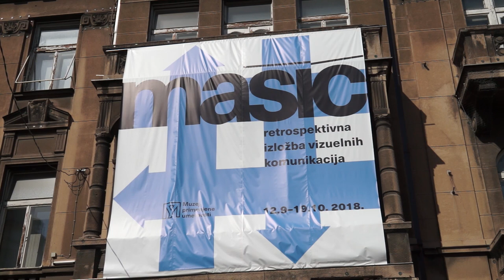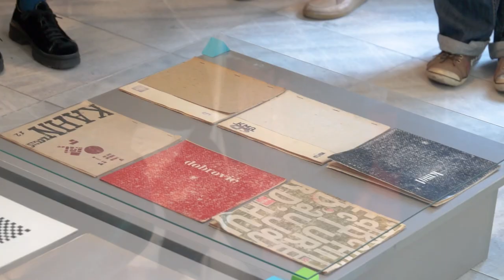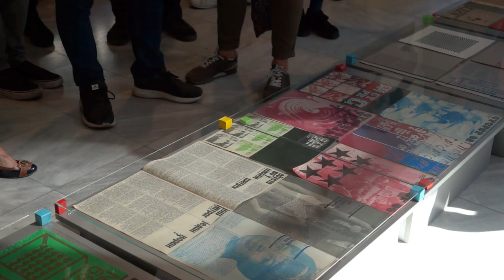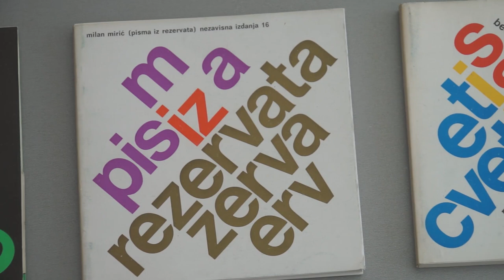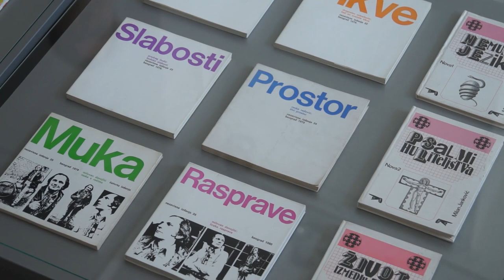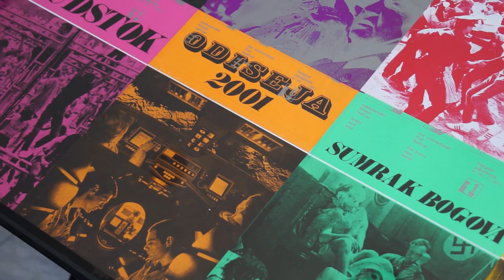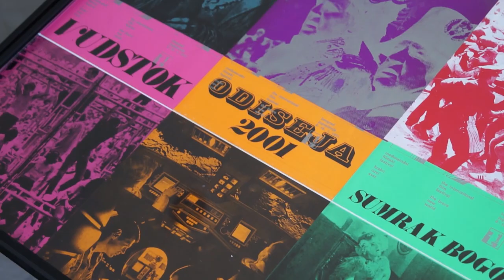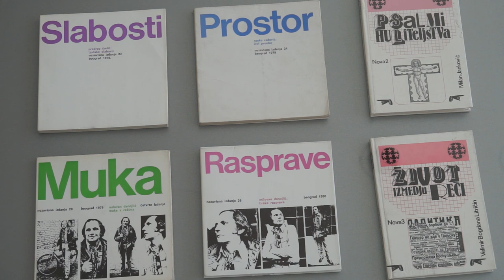SEEcult.org VOĐENJE: MAŠIĆ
“MAŠIĆ”, Muzej primenjene umetnosti, Beograd, 12. septembar - 19. oktobar 2018.

Kroz izložbu vode kustos Slobodan Jovanović i Borut Vild, autor dizajna vizuelnog identiteta postavke

Retrospektivna izložba vizuelnih komunikacija Slobodana Mašića (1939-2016) predstavila je deo zaostavštine tog istaknutog umetnika i dizajnera, koji je 2017. godine poklonila Muzeju primenjene umetnosti u Beogradu njegova supruga i dugogodišnja saradnica Saveta Mašić.

Mašić je bio jedan od najznačajnijih umetnika koji su tokom proteklih pola veka oblikovali vizuelne komunikacije u Srbiji i Jugoslaviji. Nakon završetka studija na Arhitektonskom fakultetu (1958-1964), tokom kojih je i upoznao buduću suprugu i najvažniju saradnicu Savetu Puhalo, Mašić je počeo da radi plakate i kataloge za Dom omladine i Grafički kolektiv, pokrenuo je ediciju knjiga "Nezavisna izdanja", osnovao Studio Struktura, grafički oblikovao razne knjige, časopise "Susret", "NB’68" i "Rok", radio špice za kultne jugoslovenske filmove ("Rani radovi" Želimira Žilnika, "Nevinost bez zaštite" Dušana Makavejeva...) i započeo saradnju sa Ateljeom 212, kao i sa Bitefom i Festom. Mašićev dizajn za Bitef vremenom je postao jedan od najznačajnijih opusa u oblasti vizuelnih komunikacija u Srbiji i tadašnjoj Jugoslaviji.

Projekat VOĐENJE
Produkcija: SEEcult.org, 2018.
Projekat VOĐENJE
Produkcija: SEEcult.org, 2018.

Urednica: Vesna Milosavljević
Snimatelj: Saša Todorović
Montažerka: Marija Aranđelović